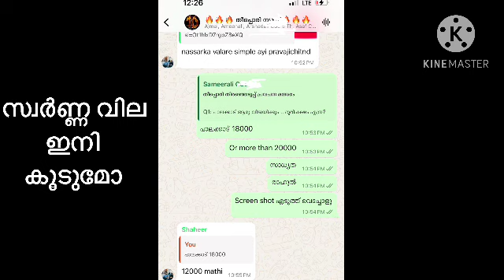സ്വർണ്ണ വില ഇനി കുറയുമോ അതോ കൂടുമോ | gold rate today Malayalam